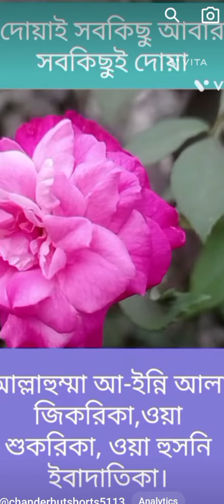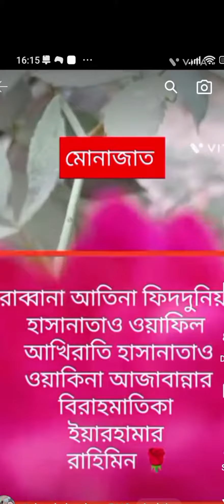কবরের আজাব থেকে মুক্তির দোয়া ♥️।।How to except our prayer ♥️🙏।।